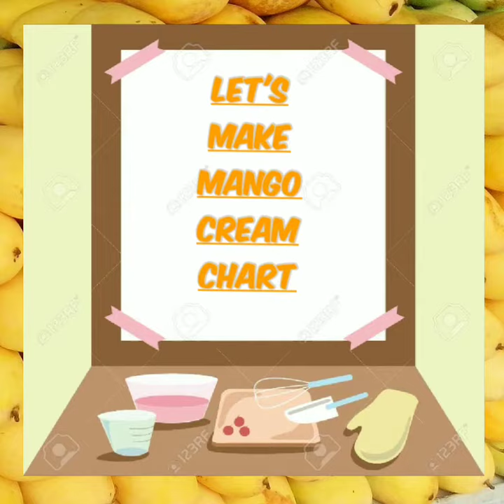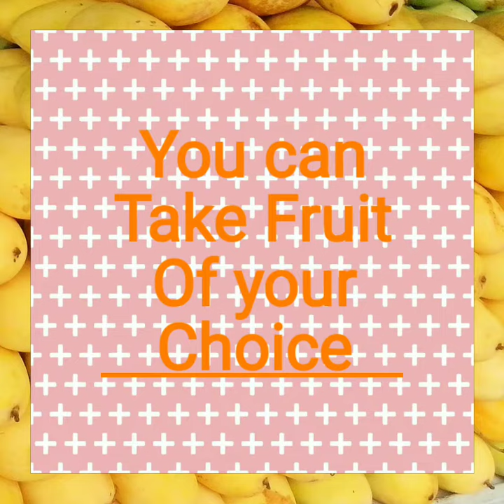Creamy fruit chaat recipe | Mango dessert recipe | easy cream fruit chaat | by Unzila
Cook and bake with Unzila
Recipes by Unzila
Unzila Ikram
Unzila recipe